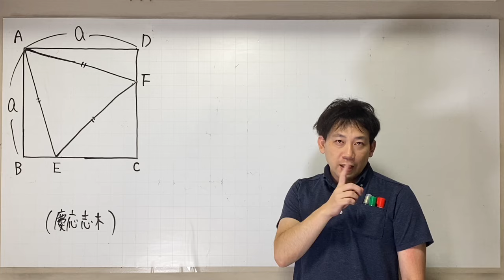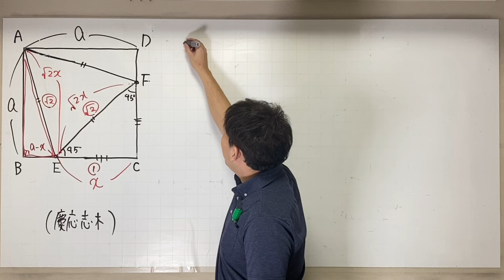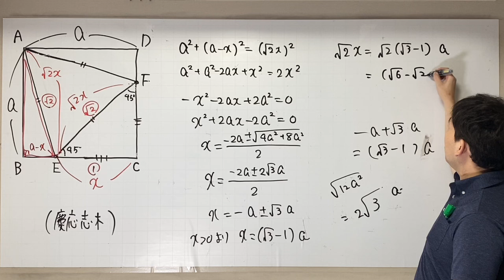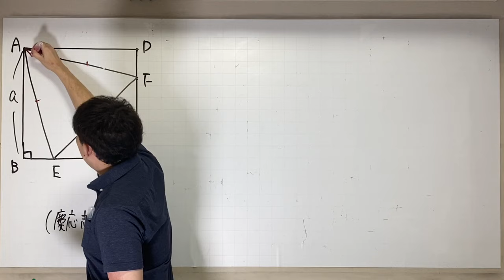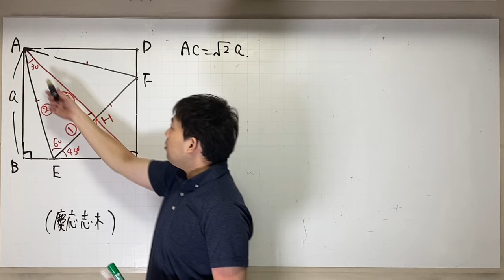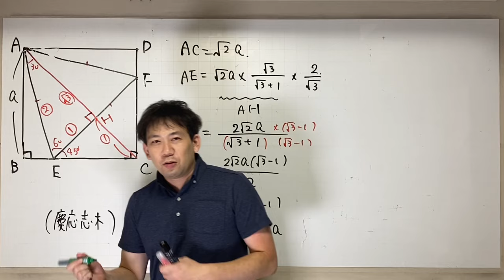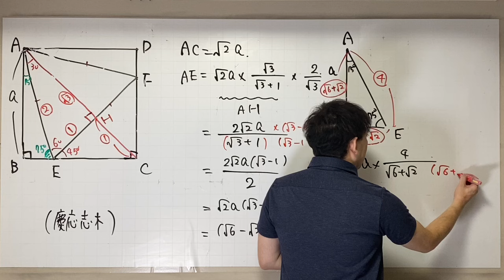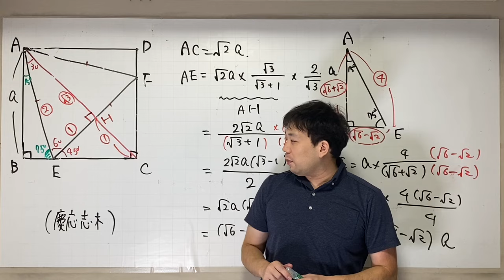慶応志木 正方形の中の正三角形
オンライン個別指導をしています。数学を個別に習いたい方は是非！